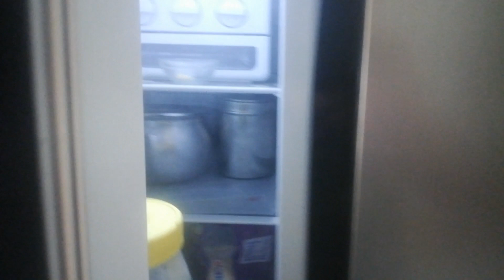ఫ్రిజ్ దేవతా నమోనమః |అనగనగా ఫ్రిజ్ భాగోతం